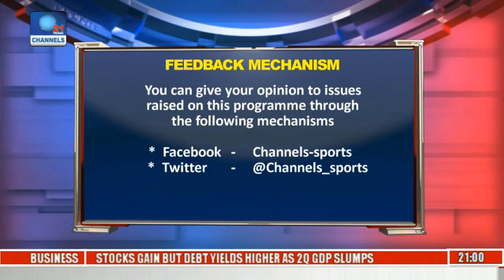Sports Tonight: Analysing Rio Olympics Aftermath